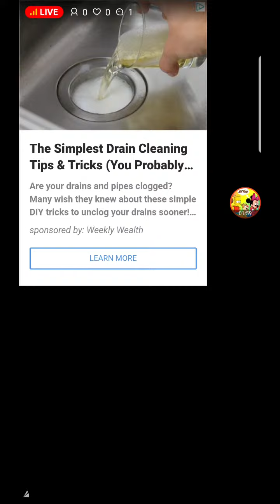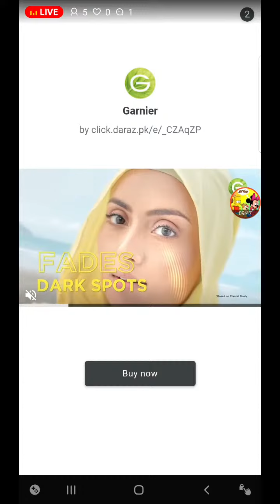⚠️Dangerous Raccoon's World | Talking Tom Hero Dash⚡ New Update🔴